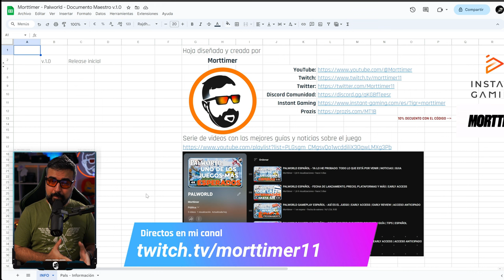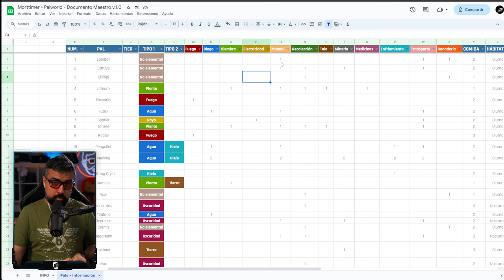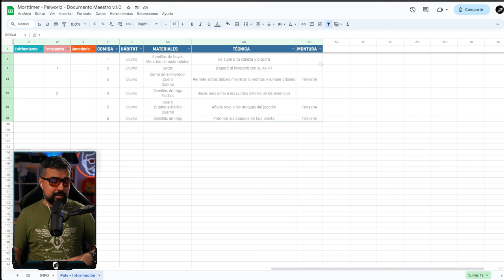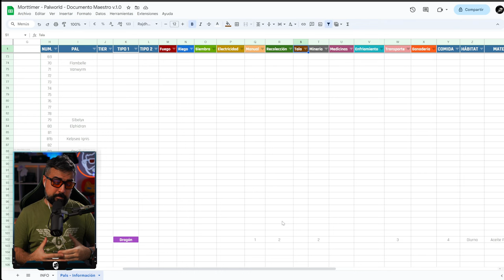PALWORLD GAMEPLAY ESPAÑOL - GUIA MAESTRA DE PALS & PALPEDIA | MEJORES PALS | EARLY REVIEW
En este video te muestro la única guía que vas a necesitar para ir haciéndote con todos los Pals de Palworld. Al grano y sin complicaciones :p
Directos en mi canal de domingo a miércoles y viernes de 21:30 a 00:00. !Os espero¡

00:00 INTRO
00:26 SORTEO 5 COPIAS PALWORLD
01:00 MEJORA LOS ATRIBUTOS DE TUS PALS
02:29 CAMBIA LAS TÉCNICAS DE TUS PALS
03:41 CONCENTRADO DE PAL
04:55 INCUBADORA DE HUEVOS
05:26 PALPEDIA EN DETALLE
10:07 DOCUMENTO MAESTRO DE PALWORLD
13:23 OUTRO

●MIEMBROS DEL CANAL:
¡Muchas gracias a Laia Villalonga Ruiz, WidowMaker, Carlos Fernandez, Jose Maria Jordan Vidal, COCO y alberto donoso por ser miembros del canal!